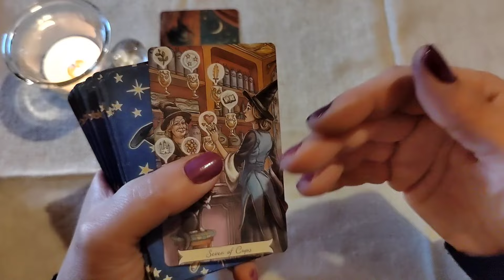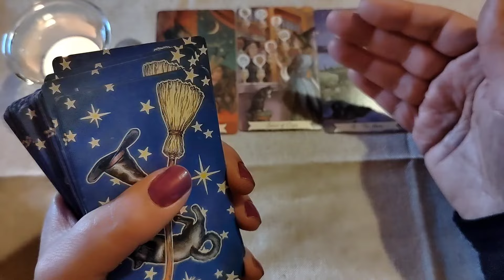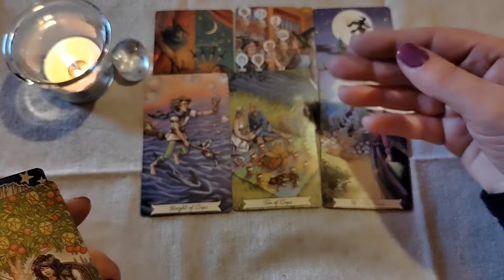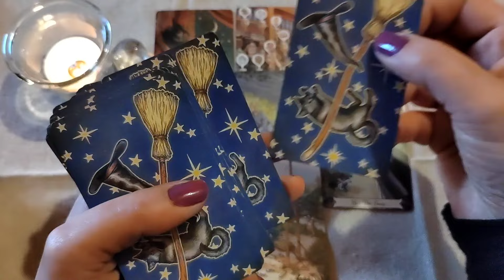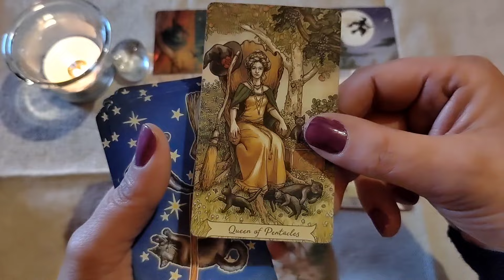LAV ✨nedeljni tarotoskop 18~24.03